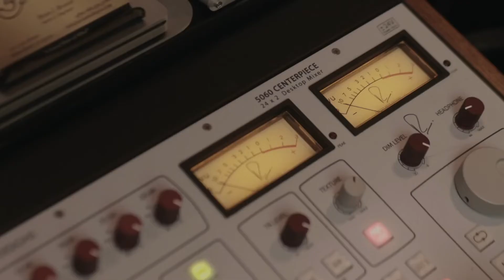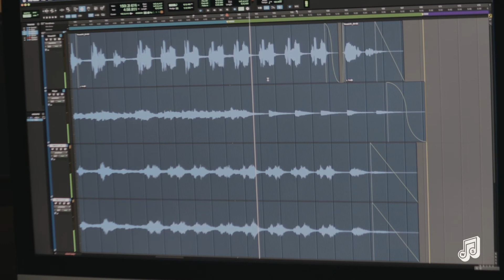INTERVIEW 3 - WHAT WAS THE SOUND LIKE?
Woolworth Sessions in the studio!  What was the sound like?  Seemingly never ending, the notes sung into the third floor space will inspire and haunt you.  Brian Boozer of AUM studios gives context on what made this room so unique to perform and record in.

Boozer at AUM Studio Productions (Bakersfield, CA)
Video production by Bakersfield Sound Company (Bakersfield, CA)